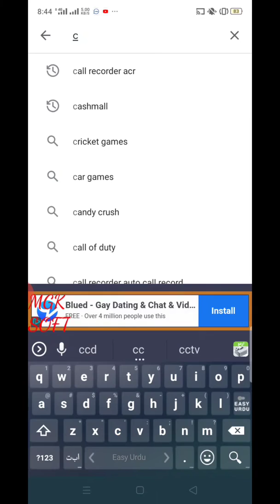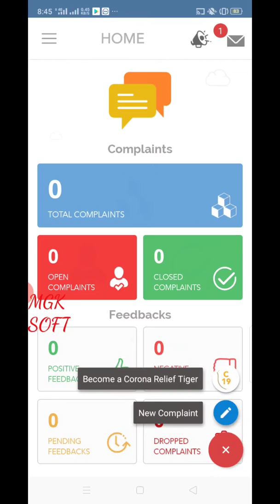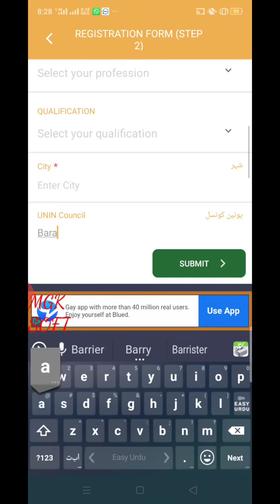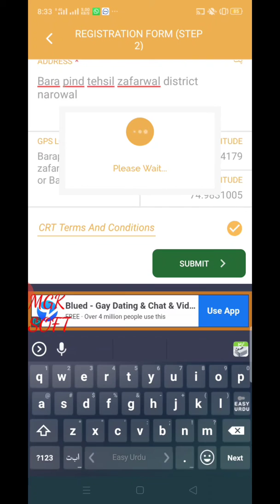Tiger force how to apply tiger force